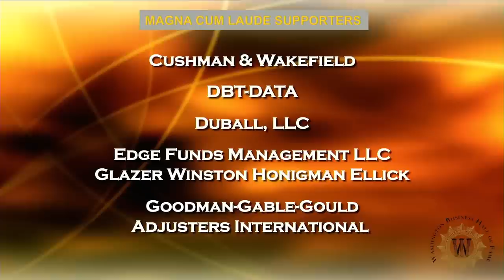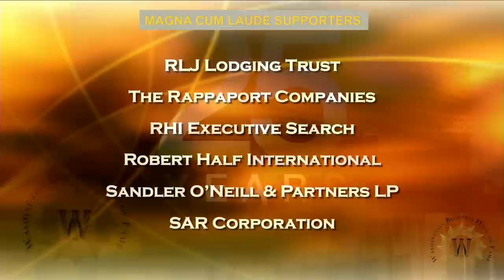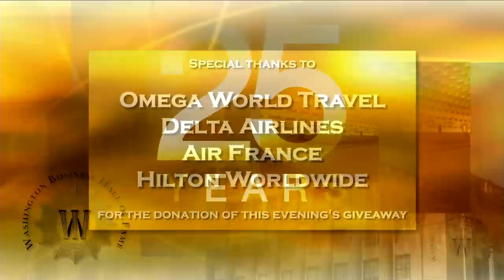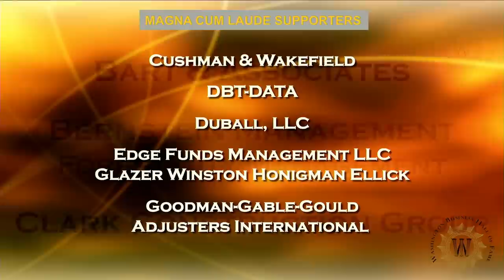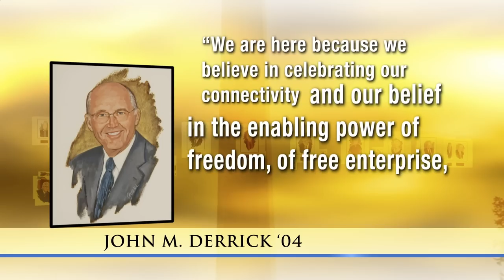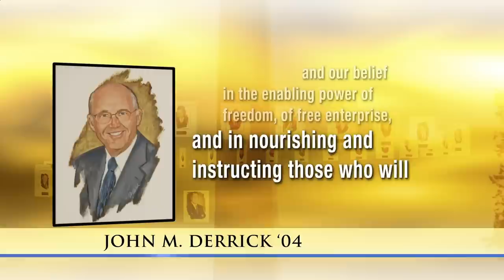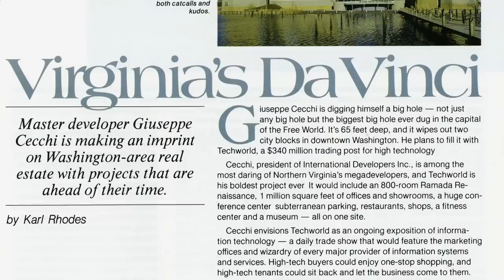2012 Washington Business Hall of Fame - Act One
Five visionary leaders were inducted into the Washington Business Hall of Fame on December 4, 2012 by co-founding organizations Junior Achievement of Greater Washington, The Washingtonian, and the Greater Washington Board of Trade. The Hall of Fame recognizes outstanding business and community leadership over a career span of service in Greater Washington. The annual event was attended by over 1,200 people at the Washington Hilton; proceeds benefited Junior Achievement's mission to empower young people to own their economic success.

Act One recognizes Giuseppe Cecchi, President, The IDI Group Companies.